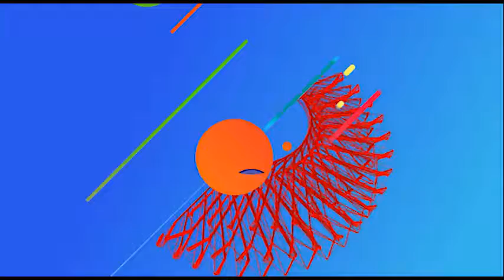En Armonia 35 Bloque 3